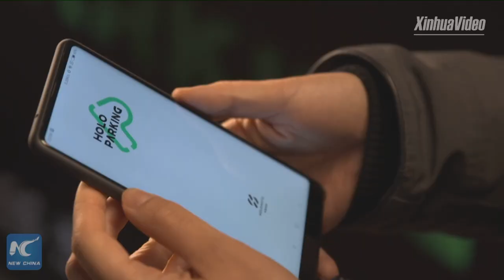Auto Shanghai 2019: Chinese company unveils autonomous valet, driving and parking solution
Chinese technology firm Holomatic unveiled its autonomous valet, driving and parking solution "holopilot" during the ongoing Shanghai International Automobile Industry Exhibition. Check it out.